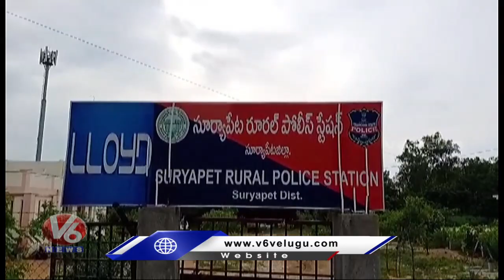Farmers File Case On Akshaya Seeds In Suryapet | V6 News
Farmers File Case On Akshaya Seeds In Suryapet